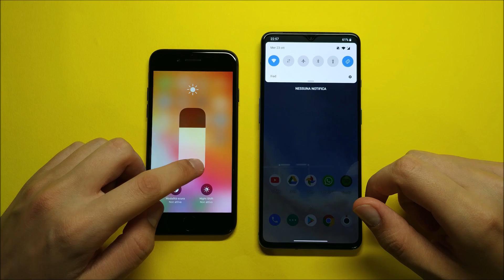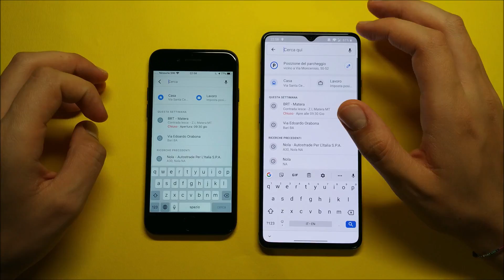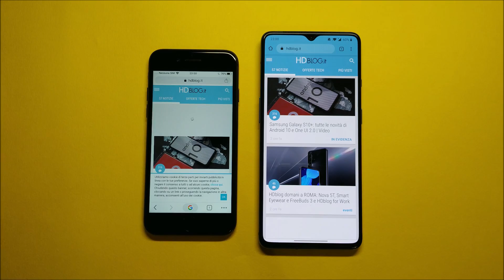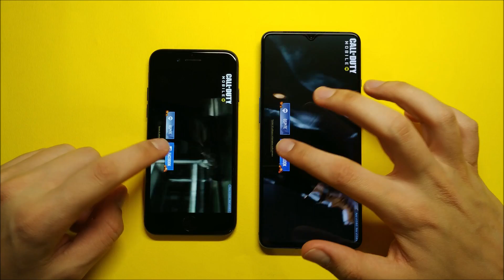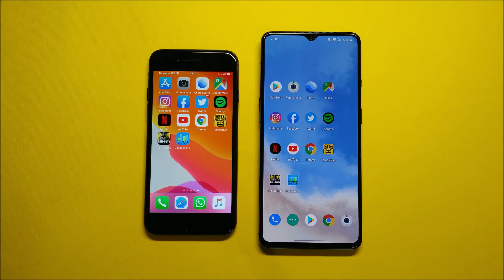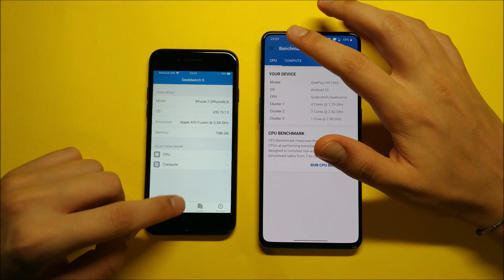Oneplus 7t vs iPhone 7 - Speed Test!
📱 OnePlus 7T - 8/256 GB 💣💣💣
💶 €441.7

Use this link to get 20€ off on your OnePlus Purchase